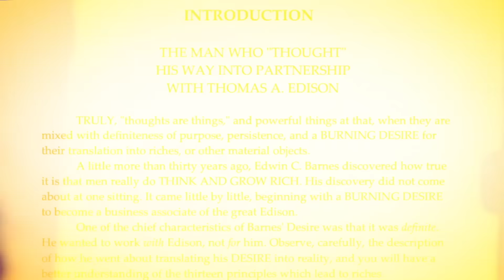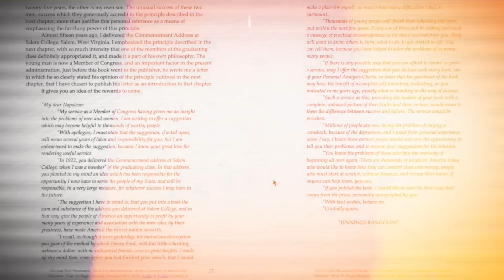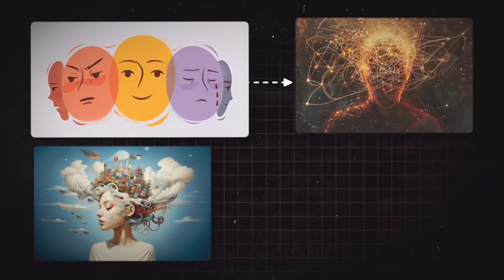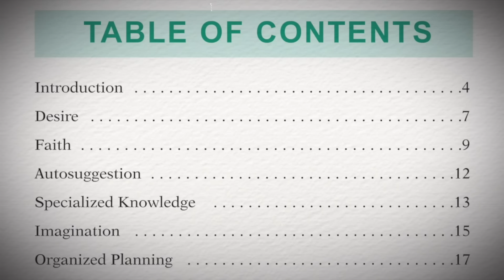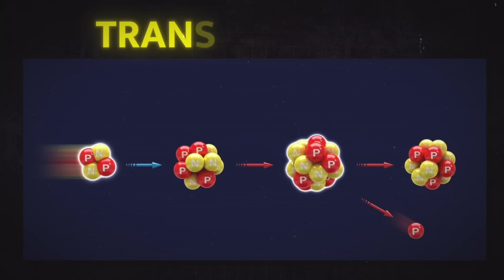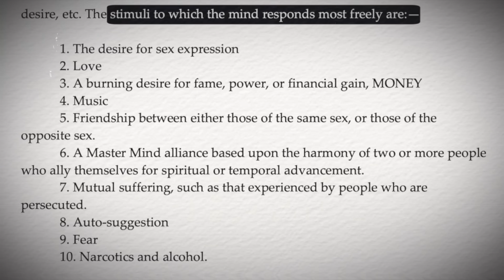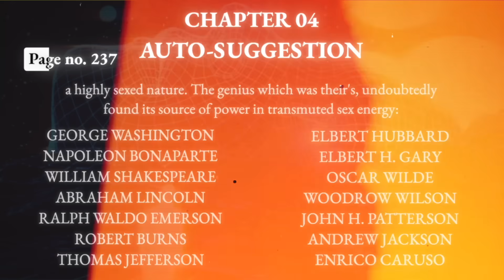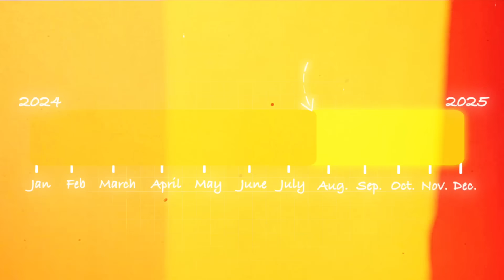[MUST WATCH] Think and grow explained in a powerful way that you have never heard of before..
TOPIC of this video: [MUST WATCH] Think and grow explained in a powerful way that you have never heard of before..